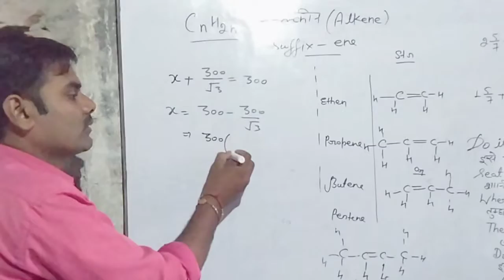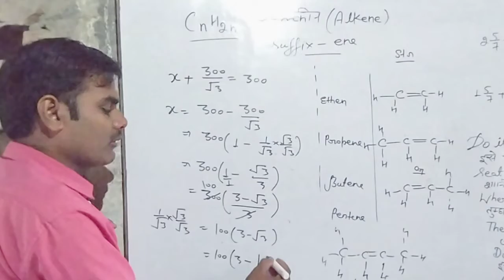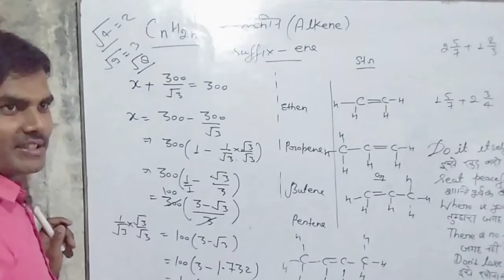root problem।X का मान बताओ।find the value of X।class 10th question